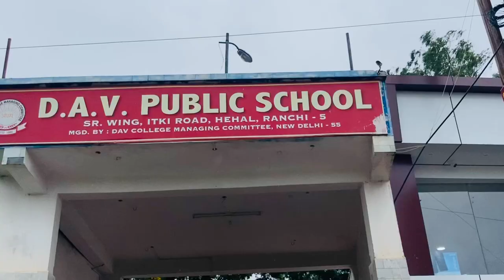DAV HEHAL❤️ || SCHOOL 🏫 || Will Fly🌈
Hello guys,

I am from JH01❤️.

This school is one of the most famous school or Ranchi❤️.

Your support is very fruitful for me❤️
Keep supporting ❤️